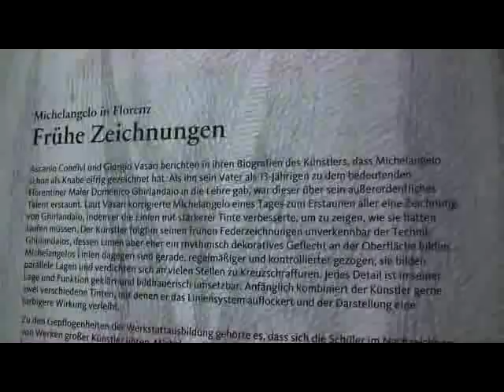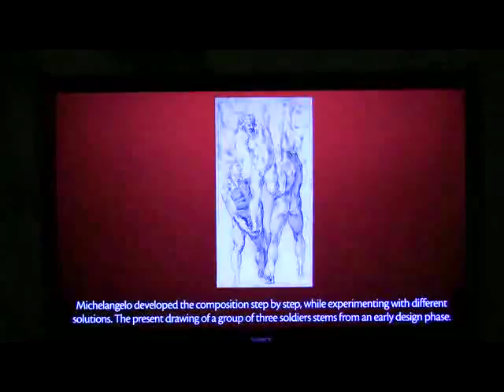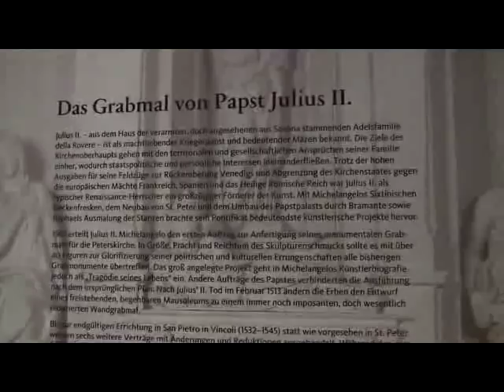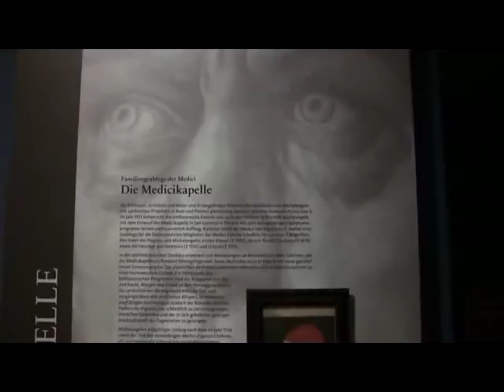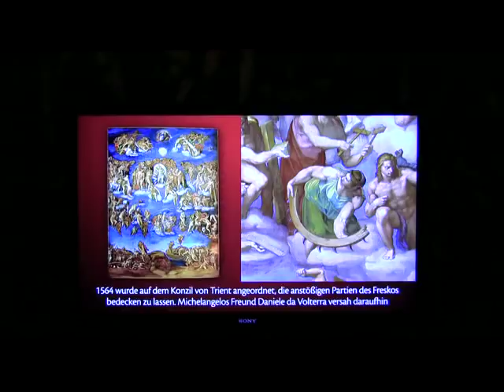Michelangelo: Zeichnungen eines Genies - Ausstellung in der Albertina, Wien (drawing masterpieces)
Impressions of the exhibition "Michelangelo: Drawings of a Genius" from 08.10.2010 to 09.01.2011 at Albertina, Albertinaplatz 1, Wien... read more in German:

Impressionen der Ausstellung "Michelangelo: Zeichnungen eines Genies" vom 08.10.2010 bis 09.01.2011 in der Albertina, Albertinaplatz 1, Wien

Verborgene Schätze kommen ans Tageslicht: Die Albertina zeigt mit rund 120 Zeichnungen von Michelangelo, wie er die Renaissance überwand und den Barock erfand - in der ersten Ausstellung über das Genie seit 20 Jahren.